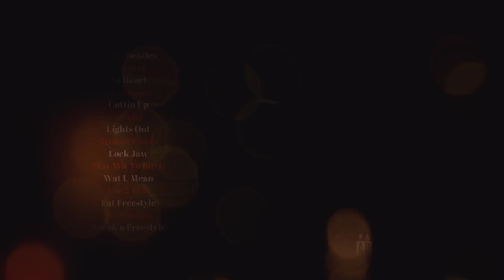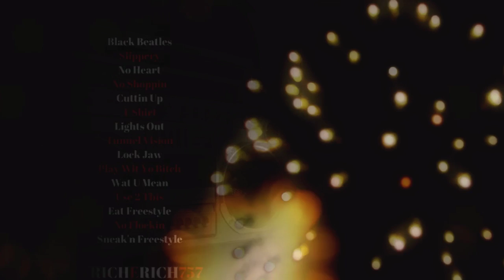Rich E Rich - Tunnel Vision Freestyle (Official Audio)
Track 8 off of RichERichRadioVol2